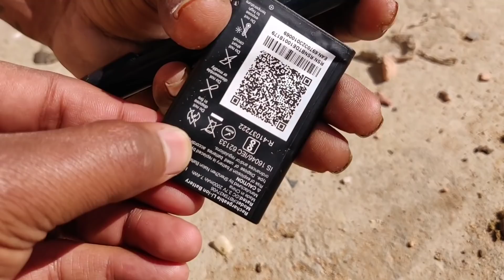Dropping Jio Phone From 120 Feet Height || Jio Phone vs 120 Feet Water Tank || Experiment King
Hello Dosto, Aaj ek baar phir apke liye ek jabardast experiment taiyar hai. doston ye video sirf apke entertainment ke liye hai so please aap aise experiment ghar par try krne ki koshish naa kren kyuki humare pass sabhi surksha upkaran maujud rhten hai. Aap aise hi humare naye-naye videos dekhten rhen aur humesha haste rhe aur muskurate rhe!Agar video achha lge to share kren video ko like kren aur apka pyar yu hi bnaye rkhen.likeshareSubscribeand Stay Safe.Copyright Disclaimer Under Section 107 of the Copyright Act 1976, allowance is made for "fair use" for purposes such as criticism, comment, news reporting, teaching, scholarship, and research.